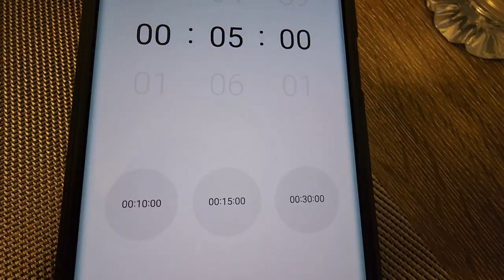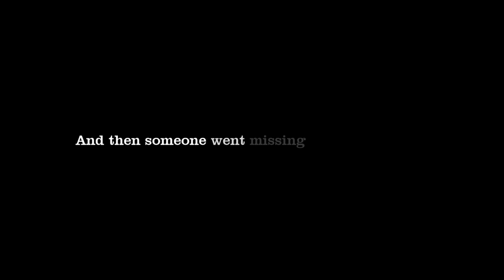Almost called 911 at 3am! The End Flatline Hot Sauce Challenge, insane wing coverage. Markham.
Round 2

The End Flatline Hot Sauce from Blue Mountain, almost hospitalized!  Insane slathering of sauce with no dilution.  According to one of the guys this sauce is 'so much hotter than Da Bomb'!  I believe him!

I do not recommend people to do it like this.
Please follow instructions and dilute!

Thanks to uppbeat.com for the music!

Song:  Fuel

Song:  New Moves